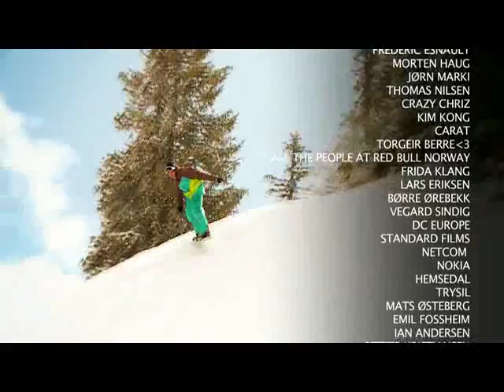DC's IT - Part 2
DC's IT snowboarding movie, featuring:

Håkon Tønnessen
Mats Hofgaard
Mikkel Bentzon,
Mons Roisland
Sondre Tiller
Torjus Thomassen
Torstein Horgmo

Year: 2010

Soundtrack

01.Empyre One- Moonlight Shadow (Original Radio Edit)
02.Vinter In Hollywood - Spaceship
03.JasonDeanBeats - Smash feat PropDylan
04.geniAL - Love Somebody (Radio Edit)
05.Pretty Lights - High School Art Class
06.East Clubbers feat. BBK & CANDY.G - Mayhem 2010
07.Vinter in Hollywood - Ride Like the Wind
08.Tchaikovsky - Russian Dance (Trepak)
09.DJ manian - heat of the moment
10.Chitty Chitty Bang Gang - One push from the edge